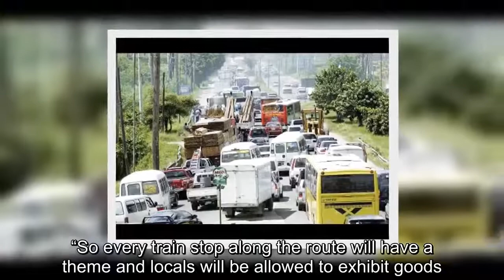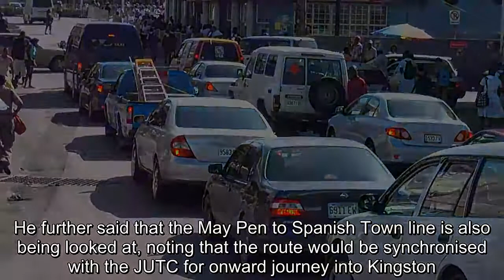JAMAICA NEWS TODAY-Transport Ministry looking into feasibility of reviving streetcar system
The Transport Ministry is to look into the feasibility of reviving trams or streetcars in Kingston.Portfolio Minister Robert Montague has indicated that the Jamaica Railway Corporation has been tasked with the exercise.In his contribution to the Sectoral Debate in Parliament on Wednesday, Montague said the goal would be to have the street cars networked with the Jamaica Urban Transit Company (JUTC) and its franchise holders to create a multimodal solution to mass transit.“Mr.Speaker, another important player in the transport sector is the railway.This is the most economic means of mass transport and we must begin to develop it,” said Montague.Montague informed that the government is still exploring the resuscitation of rail service, noting that a Memorandum of Understanding was signed with a Jamaican-owned consortium to rehabilitate the Montpelier to Siloah leg of the tracks, and to bring communities along the way in to the product.“So every train stop along the route will have a theme and locals will be allowed to exhibit goods.No chain stores or big businesses will be accommodated.We are going to seek the assistance of TPDCO, JBDC and the SDC to train and assist the people on the ground,” Montague explained.The transport minister added that the ministry is putting into motion plans to move the start of the line from Montpelier to Freeport in Montego Bay, St James.He further said that the May Pen to Spanish Town line is also being looked at, noting that the route would be synchronised with the JUTC for onward journey into Kingston.We want to hear from you!